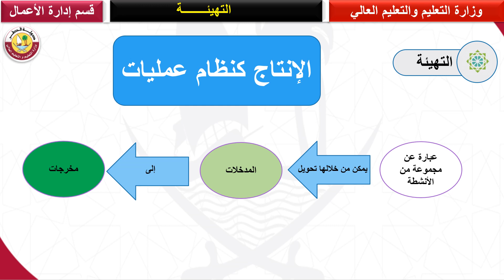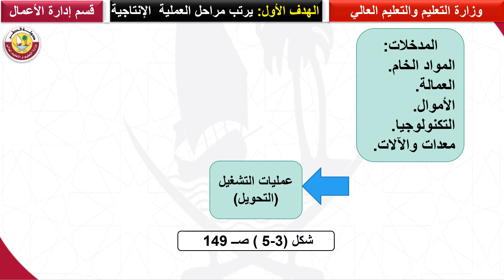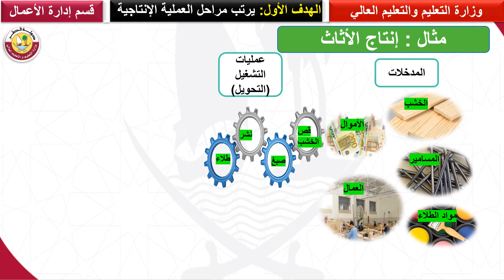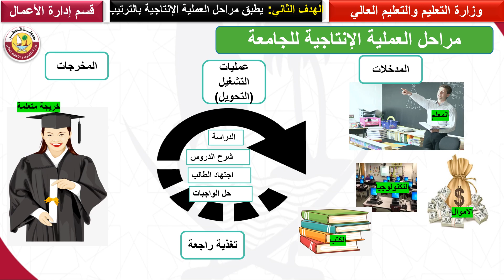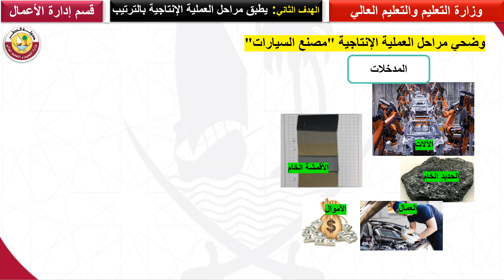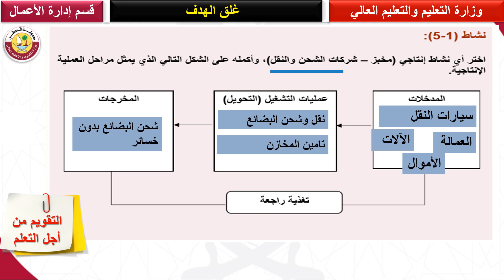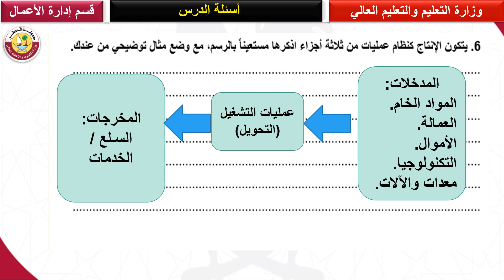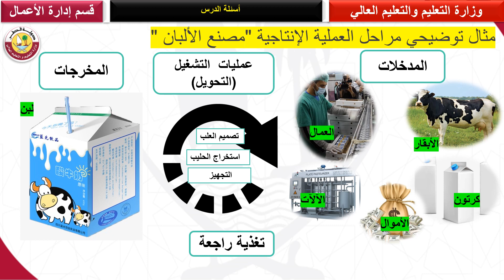الصف الحادي عشر إدارة الأعمال مفهوم وأهمية الإنتاج ج2